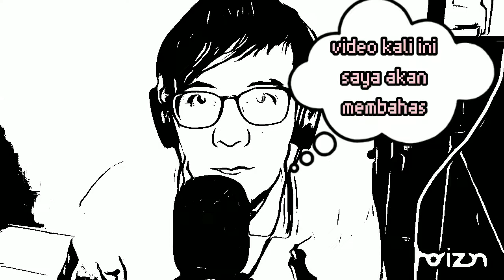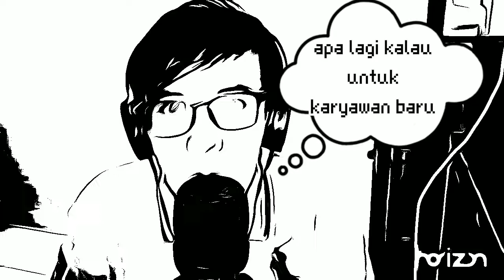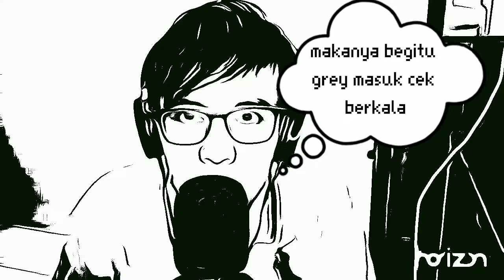Belajar bahas kain greige podcast versi comic